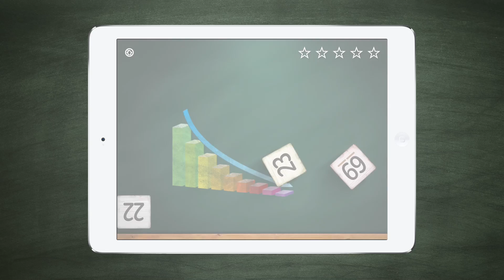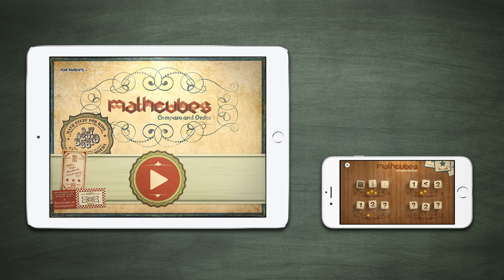Mathcubes: Compare and Order - Trailer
Mathcubes Compare and Order is an educational app specifically designed for kids to learn maths while playing and enjoying in an adorable environment, with vintage design and smooth jazz melodies.